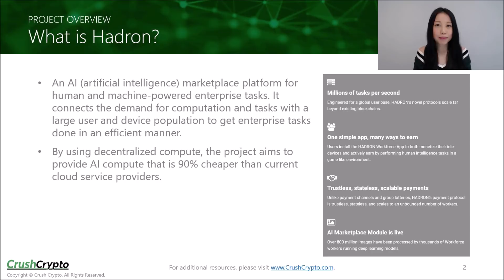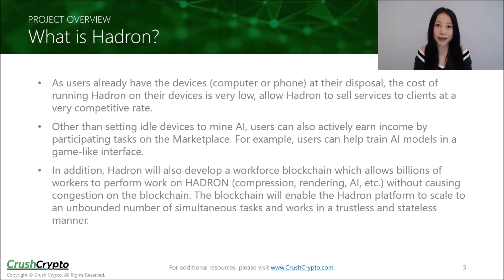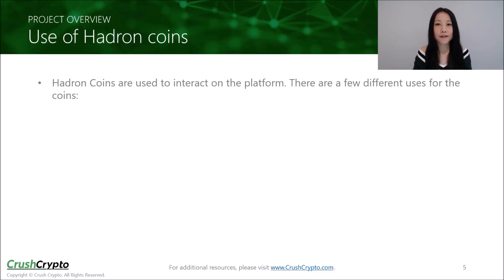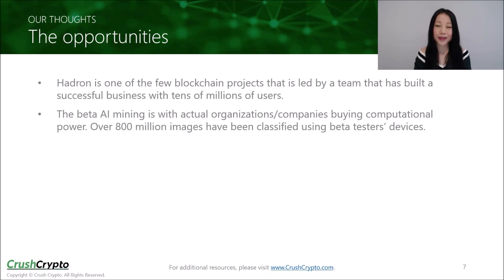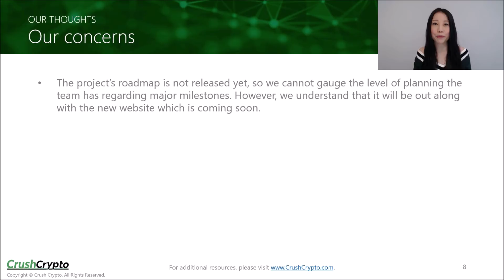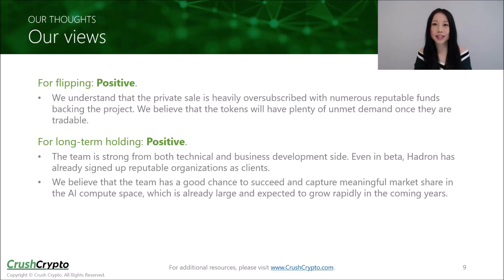ICO Review: Hadron - AI Marketplace Platform for Enterprise Tasks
Hadron is building an artificial intelligence marketplace platform for human and machine-powered enterprise tasks.

Download the free ICO Guide which contains 6 simple steps for analyzing any ICOs to find the winning projects

Note: This is not a paid review. We do not offer promotional or advertising services. Our content is based on our own research, analysis and personal opinion.

What does the company/project do?

Hadron is building an AI (artificial intelligence) marketplace platform for human and machine-powered enterprise tasks. It connects the demand for computation and tasks with a large user and device population to get enterprise tasks done in an efficient manner.

By using decentralized compute, the project aims to provide AI compute that is 90% cheaper than current cloud service providers.

On the Hadron platform, anyone with web browsers can mine AI without setting up complicated mining software. Example of AI tasks are classifying not-safe-for-work images, image tagging and quality control.

As users already have the devices (computer or phone) at their disposal, the cost of running Hadron on their devices is very low, allow Hadron to sell services to clients at a very competitive rate.

Other than setting idle devices to mine AI, users can also actively earn income by participating tasks on the Marketplace. For example, users can help train AI models in a game-like interface.

In addition, Hadron will also develop a workforce blockchain which allows billions of workers to perform work on HADRON (compression, rendering, AI, etc.) without causing congestion on the blockchain. The blockchain will enable the Hadron platform to scale to an unbounded number of simultaneous tasks and works in a trustless and stateless manner.

What are the tokens used for and how can token holders make money?

Hadron Coins are used to interact on the platform. There are a few different uses for the coins:

- Exchange coins for the purchase and sale of computation services
- Conduct coin transactions on the Hadron Workforce Chain
- Transfer coins between blockchain and computation marketplace

As Hadron Coins are needed to transact on the Hadron platform, the more transactions and usage the platform has, the more valuable Hadron Coins should be.

Opportunities

- Hadron is one of the few blockchain projects that is led by a team that has built a successful business with tens of millions of users. The team is comprised of members with strong technical capabilities as well as business acumen.
- The beta AI mining is with actual organizations/companies buying computational power. Over 800 million images have been classified using beta testers’ devices.
- Artificial intelligence is a large and fast-growing industry. If Hadron is able to provide AI compute at 10% of the competition’s price, it is expected to capture a meaningful market share in a huge industry. According to Statista, the AI industry is expected to experience over 100% growth per year over the next decade.
- If the Hadron Workforce Chain becomes successful, it has the potential to be used for applications other than just the Hadron platform, providing further upside to Hadron Coins.

Concerns

- The project’s roadmap is not released yet, so we cannot gauge the level of planning the team has regarding major milestones. However, we understand that it will be out along with the new website which is coming soon.
- The team does not seem to have a lot of working experience in the blockchain space.

Please do your own research before making any investment decisions. Cryptocurrency investments are volatile and high risk in nature. Don't invest more than what you can afford to lose. Crush Crypto makes no representations, warranties, or assurances as to the accuracy, currency or completeness of the content contained in this video or any sites linked to or from this video.